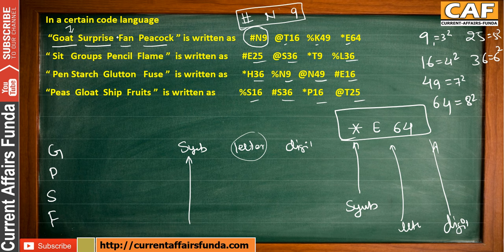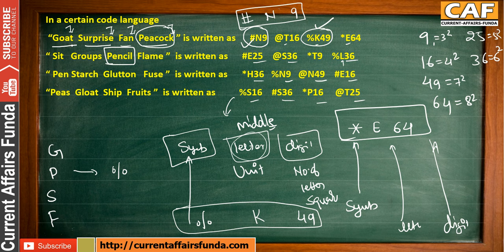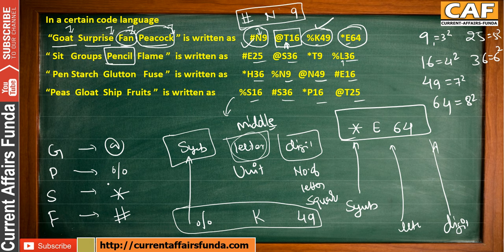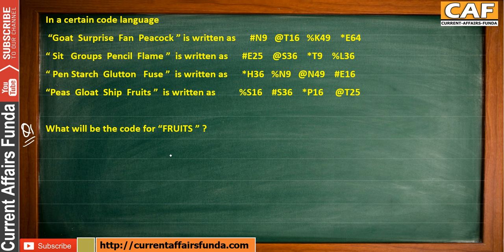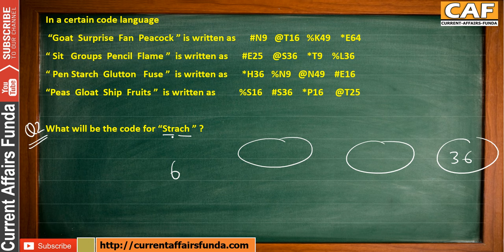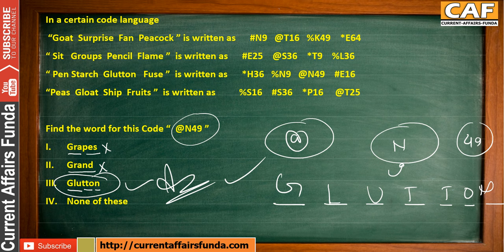SBI PO Question Coding & Decoding NEW Pattern ONLY [MUST WATCH] Set - 3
SBI PO Question Coding & Decoding NEW Pattern ONLY [MUST
WATCH]

Watch Quantitative Aptitude Videos chapter wise